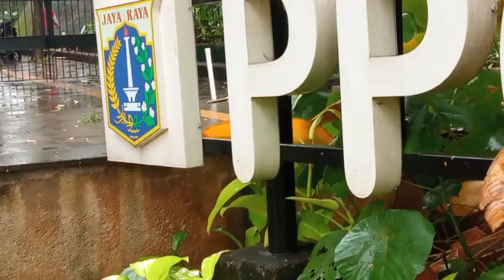SENGAJA BANGET BUAT KELAPARAN DAN SUSAH CARI MAKAN...TEGA BUANG KUCING UMUR 2 BULAN DIJALAN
ROBBY AGUSTIAWAN
CIMB NIAGA
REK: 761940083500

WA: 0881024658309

ISI SALDO SHOPEPAY;
*bisa isi dialfamart sebutkan saja kekasir nomor ini   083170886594 (ingat cuma dialfamart)

! SEKECIL APAPUN YANG KITA TANAM PASTI AKAN KITA PETIK JUA. TRIMAKASIH ATAS BANTUAN TEMAN2 SEMUA SEMOGA ALLAH SWT SENANTIASA MEMBERIKAN KEBAIKAN UNTUK KITA SEMUA BAIK DIDUNIA DAN DIAKHIRAT.